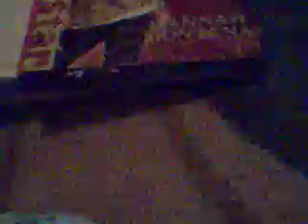my school supplies